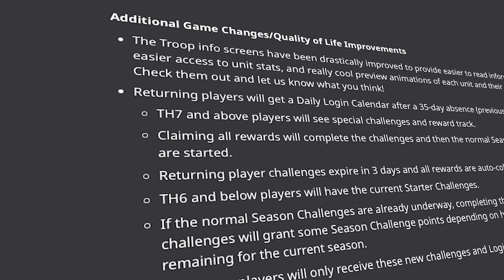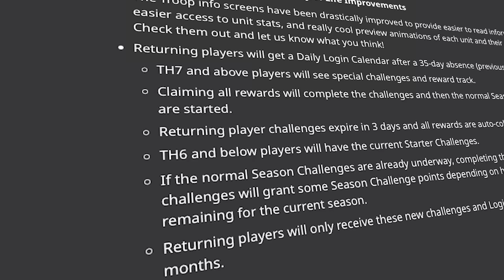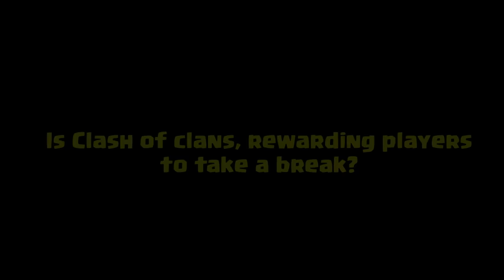Stop Playing Clash of Clans for the Next 35 Days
In the Clash of Clans October 2023 Update they released a Quality of Life change to the Auto Upgrade Feature that reduced it from being activated at 90 days to 35 days.  Also they added Daily Login Rewards, Special Challenges and Special Rewards.  Kenny Jo provides a brief history on the Auto Upgrade Reengagement feature as well as tests the New Daily Rewards & Special Challenges to see what players will get if they Take a Break from Clash of Clans and return.

▷ Kenny Jo Gaming is a mobile gaming channel focused on Clash of Clans.  You will see a variety of videos focused on daily gameplay and base development.  You will also find informational guides on Everything related to CoC.  Clash On!